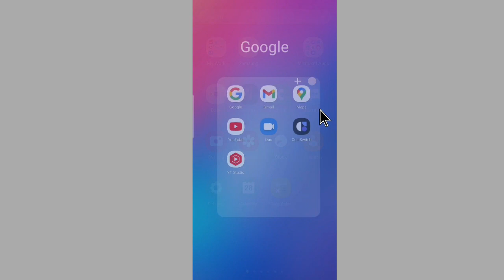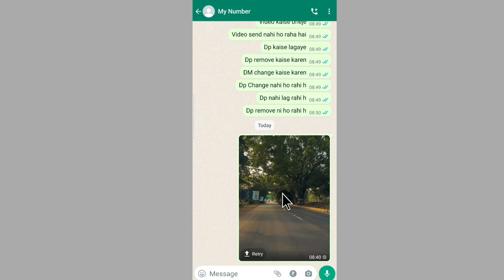WhatsApp par video kaise bheje | how to send video on WhatsApp